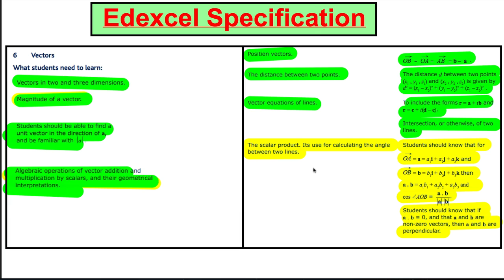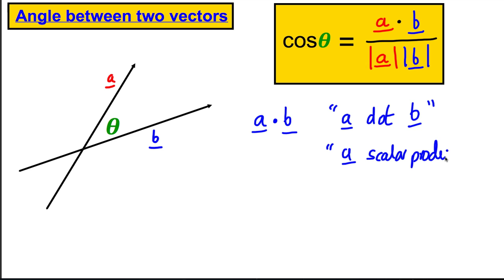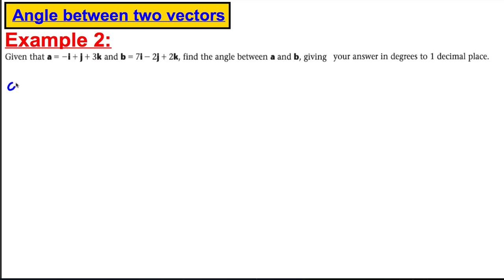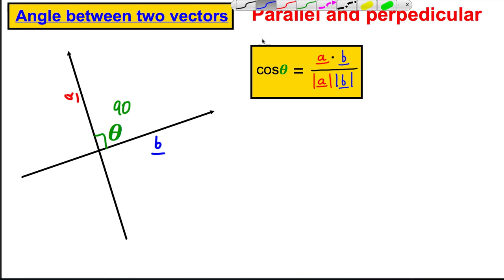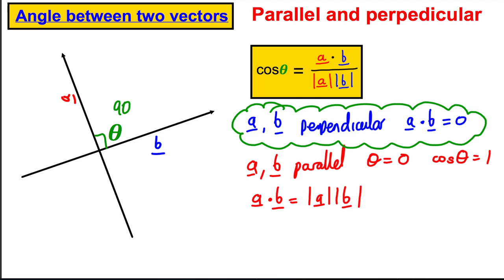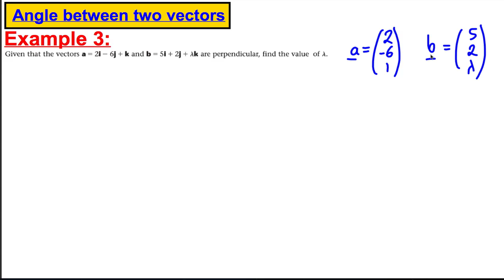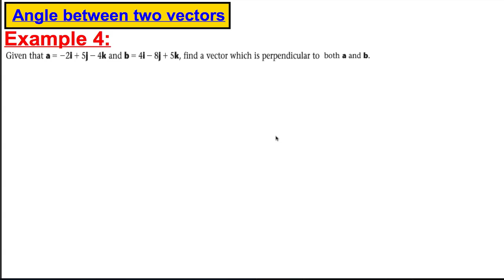Core 4 Maths A-Level Edexcel - Vectors (9)